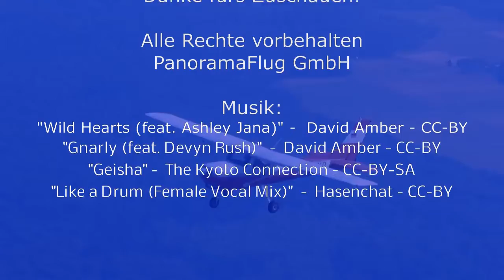Fliegen mit der PanoramaFlug - Impressionen eines AusFLUGs nach Rochefort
Regelmäßig organisieren wir gemeinsame Ausflüge zu Zielen in ganz Europa.
Hier haben wir einige Impressionen eines unserer Ausflüge zusammengestellt.

Der AusFLUG führte (von Egelsbach) nach Rochefort in Frankreich. Unsere beiden Cessna F152 haben ebenfalls an dem AusFLUG teilgenommen und sind gemeinsam - über weite Strecken in Formation - nach Rochefort und wieder zurück geflogen inklusive eines Tagesausflugs auf die L'Île-d'Yeu.

Für die musikalische Begleitung der Bilder sorgten:
David Amber - "Wild Hearts (feat. Ashley Jana)" - CC-BY
David Amber - "Gnarly (feat. Devyn Rush)"  - CC-BY
The Kyoto Connection - "Geisha" - CC-BY-SA
Hasenchat - "Like a Drum (Female Vocal Mix)" - CC-BY